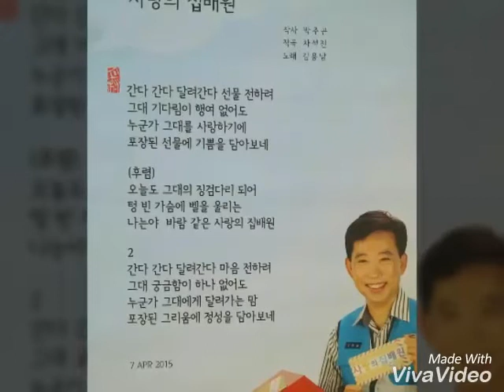우정사업본부 김기덕 본부장님과 함께 김용남 사랑의 집배원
진심으로 축하 드립니다.
제19회 우정사업본부 예술문화전시회 개최
우정사업본부장 김기덕님과 함께